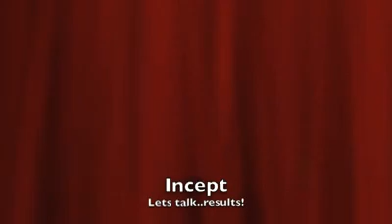Incept's Highest Performer Insights Angela Ruscitti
We caught up with one of our top performers, Angela Ruscitti, to see what she does to be a successful Conversational Marketing Expert at Incept.